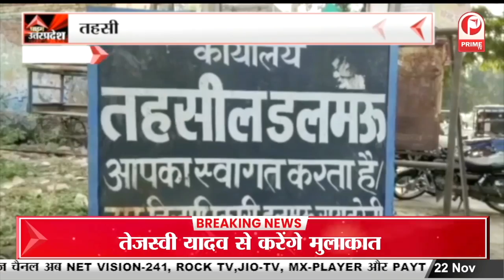Agra : Tajnagri में मनाया गया Mulayam singh yadav का जन्मदिन || Prime Tv